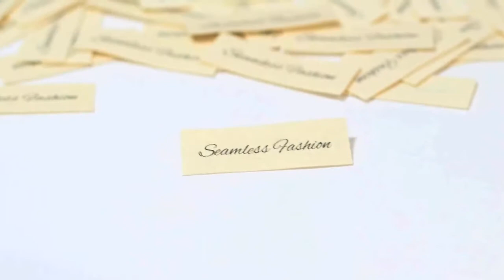Tapestry - Yanina Popel On How Felted Art Changed Her Life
Yanina Popel, self taught fiber artist and owner of Seamless Fashion, explains how she became interested in felting and learned the the often forgotten technique on her own.

ABOUT TAPESTRY: Tapestry is a source for the progressive and alternative communities to connect with the latest news about non-mainstream entertainment, the arts and fashion trends focusing on self discovery and weaving it all together into a tapestry of the human experience in our time.